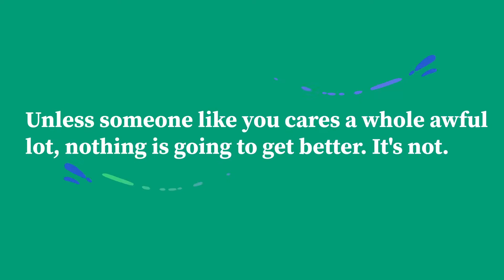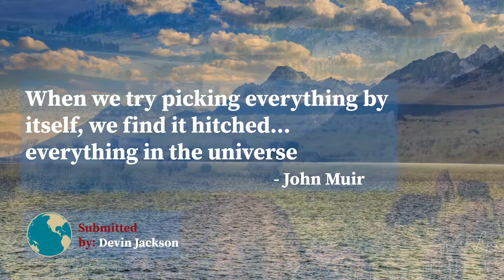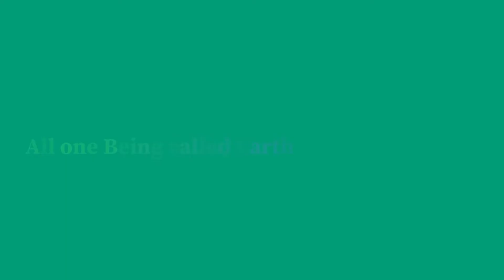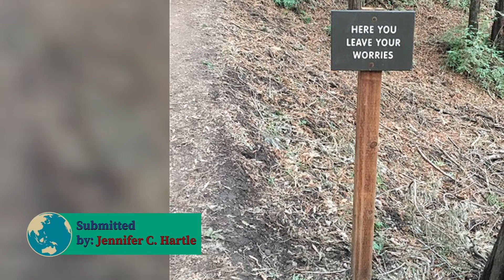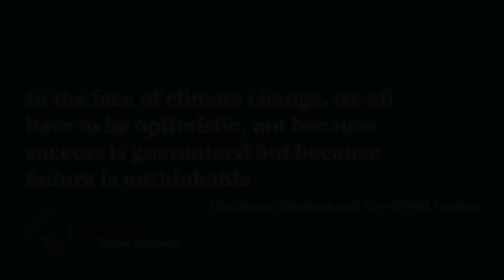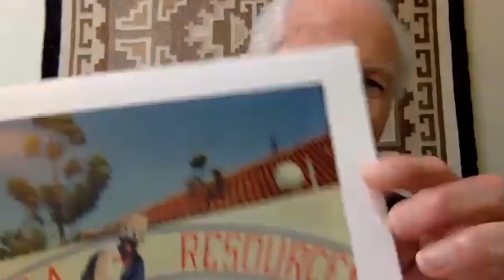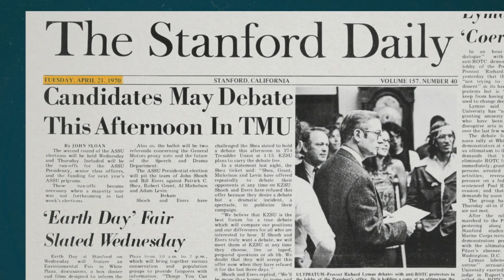Earth Day Future 50 | Webinar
The Stanford Woods Institute for the Environment hosted a virtual celebration of the 50th anniversary of Earth Day. The public  joined Stanford students, staff and faculty online to hear reflections on how far we have come since the first Earth Day in 1970 and what the next 50 years may hold for the future of the Earth.

The program included reflections from Stanford President Marc Tessier-Lavigne, one of the original organizers of Earth Day, Denis Hayes and Stanford Engineering Professor, Perry L. McCarty who was at the first Earth Day celebration at Stanford. There was also a panel discussion featuring Stanford alumni working at the intersections of energy, sustainability and the environment. These emerging leaders shared their perspectives on progress made and what governments, companies, academics and private citizens can do to give the planet and people living on it the best hope for a bright and sustainable future.